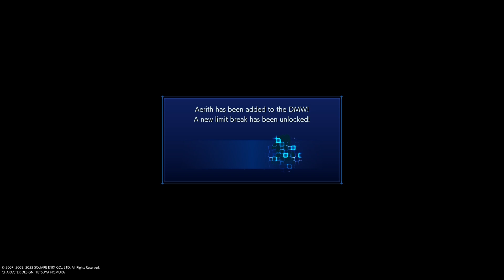CRISIS CORE –FINAL FANTASY VII– REUNION | PART 5 | No Commentray | First Playthrough